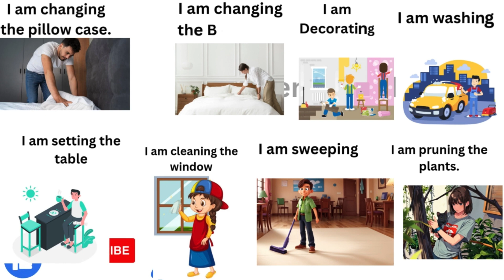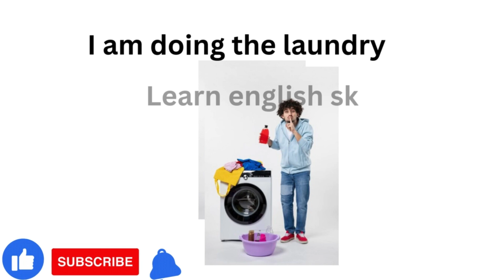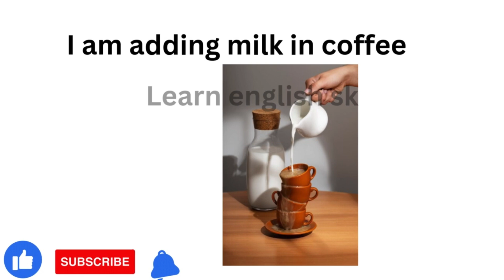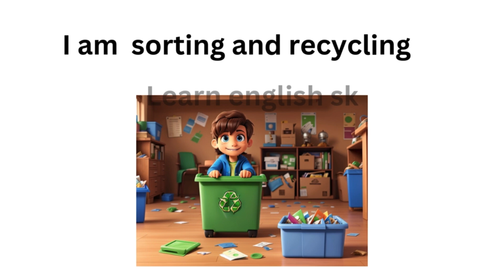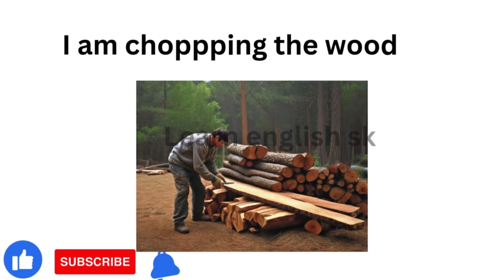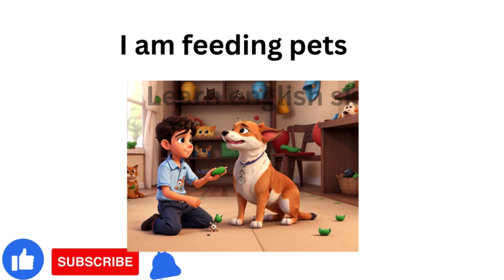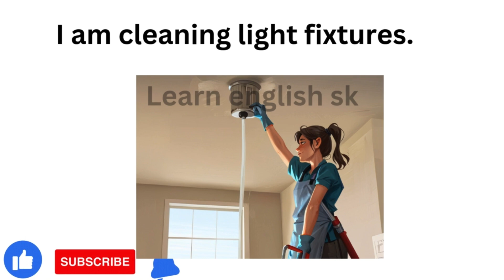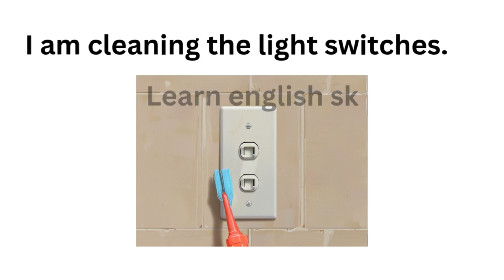Learn Household Chores with sentences | learn english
- Deep cleaning  Household hacks
- Easy cleaning tips
- Home organization DIY cleaning  Cleaning motivation
learning verbs
english language learning
learn english
- English grammar
- English vocabulary
- English language learning
- English conversation
- English vocabulary builder
- English language in context
- Everyday English
- Household chores
- Action verbs
- English language practice
English grammer
english vocabulary
100 Action Verbs
daily life vocabulary with examples
English Vocabulary
english class
What is a verb for kids list?
50 action words in English with Hindi meaning
Image of 100 action words in English
100 action words in English
100 action words in English with sentences
Image of Action verbs list pdf
Action verbs list pdf
Image of 50 action words with meaning
50 action words with meaning
Image of 20 Action words in Hindi and English
20 Action words in Hindi and English
Image of 50 action words in Hindi
20 Action words in Hindi and English
50 action words in Hindi
Action verbs in english
Action verbs
action words
english practice
action verbs
learning verbs
english language learning
learn english
learning english
English grammer
english vocabulary
100 Action Verbs
English Vocabulary
100 Action Verbs
English Vocabulary
english class
50 action words in English with Hindi meaning
100 action words in English
Image of 100 action words in English with
sentences
100 action words in English with sentences
50 action words with meaning
20 Action words in Hindi and English Image of 50 action words in Hindi
20 Action words in Hindi and English
50 action words in Hindi
Action verbs
english practice
accent
household item names
Household items
Household chor
english lessonslearn languages
Household chores in English sentences
online class